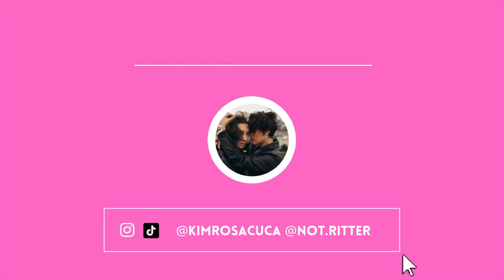Nail Art Fáceis + Dicas de Alongamento LEIA A DESCRIÇÃO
"Está cansado de ver suas clientes insatisfeitas com serviços de unhas comuns? Quer se destacar no mercado e oferecer resultados impecáveis? Não perca mais tempo! Torne-se um especialista em unhas agora e transforme a frustração em satisfação. Sua carreira de sucesso começa aqui.